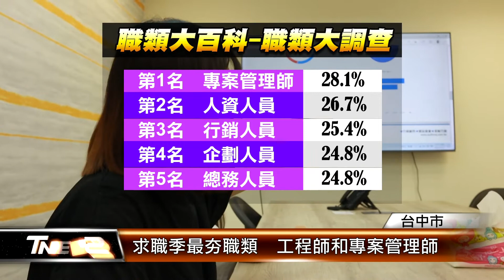求職季最夯職類 工程師和專案管理師 │T-NEWS聯播網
7月份進入求職季，現在的社會新鮮人夯什麼工作呢？台中市就業處透過網路調查，發現最受年輕人喜愛的職業類別是工程師，而票數最高的則是專案管理師，主要原因是工作有挑戰性、前景看好、以及薪資有較大的成長空間。